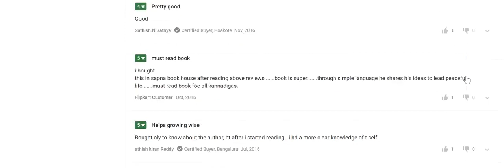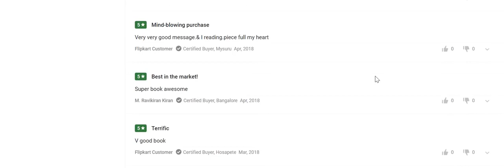ಓದುಗ ದೇವರ ಅಭಿಪ್ರಾಯ | The reader's opinion | Murkhana mathugalu | Ahoratra